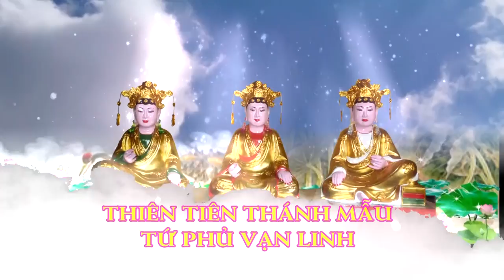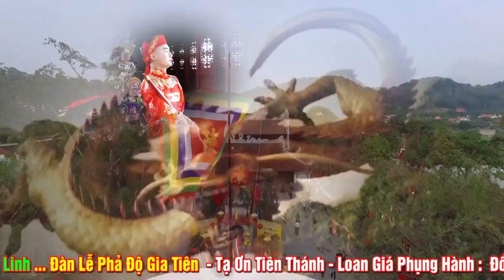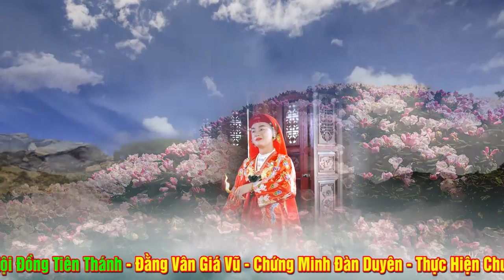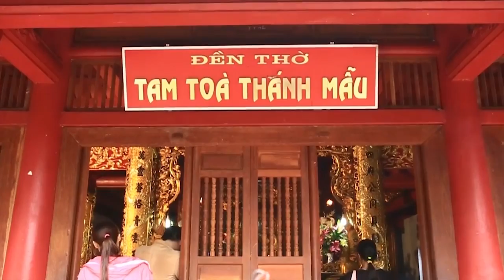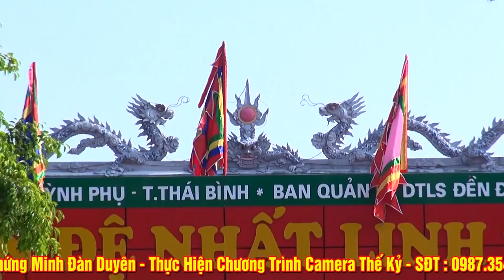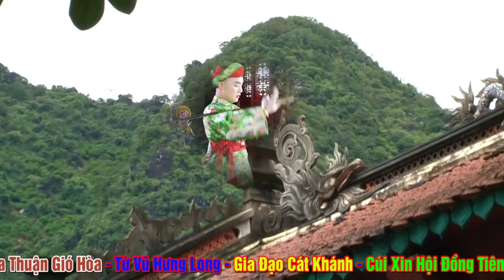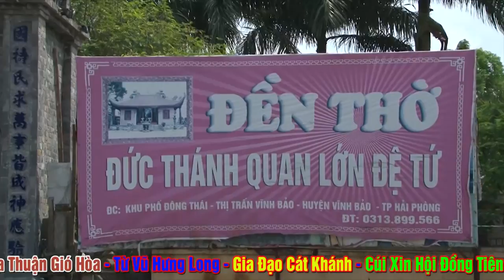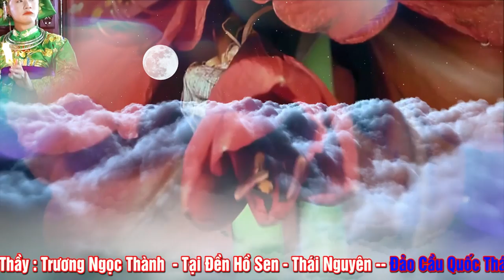Ít ai hầu thánh như cậu ý.Khoan Thai Nhẹ Nhàng.Quá Đẹp. Hầu Bóng ĐẶc SẮc